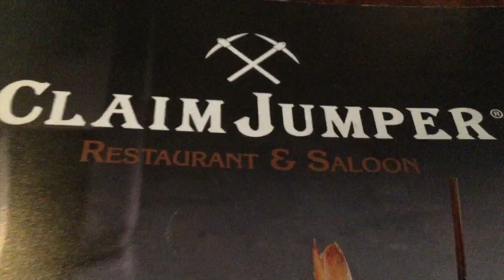#1618 - Enjoying L.A./ OOTD / Claim Jumper Restaurant, Burbank CA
Yes, I'm STILL in Los Angeles and enjoying every minute of it. My Dress & Shrug are DENIMN 24/7 from Roaman's. Nicole's light mauve duster is from FASHION Q. Our dinner was delicious. Hours later we went to Aroma Cafe' in Studio City, CA for some of the most scrumptious cake I've ever tasted (except for mine). 💓
💓Mailing Address:
MzBrazell
20650 So.Cicero Ave.#2153
hop/mzbrazell